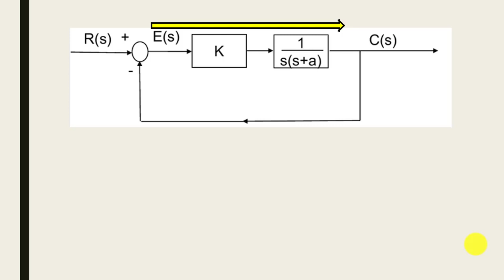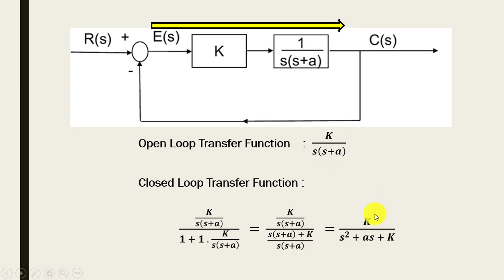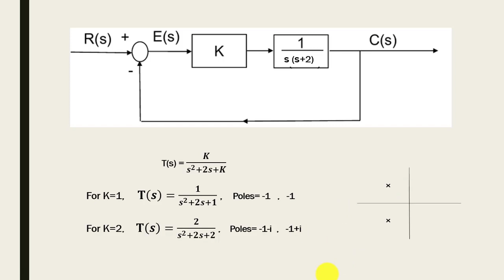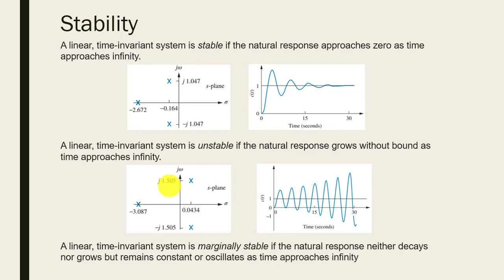Open Loop poles Closed Loop poles and Stability | Control Systems | Urdu/Hindi Lecture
Open Loop poles Closed Loop poles and their relation with Stability has been explained in this short video in detail. Do mention your questions/queries in the comments section.